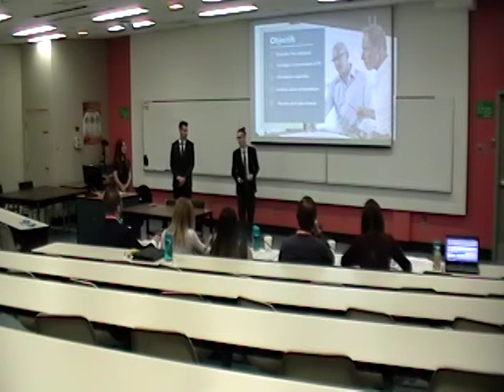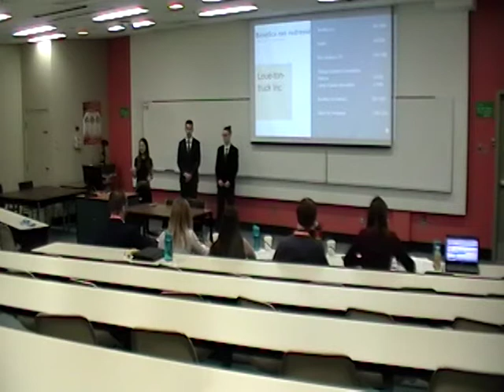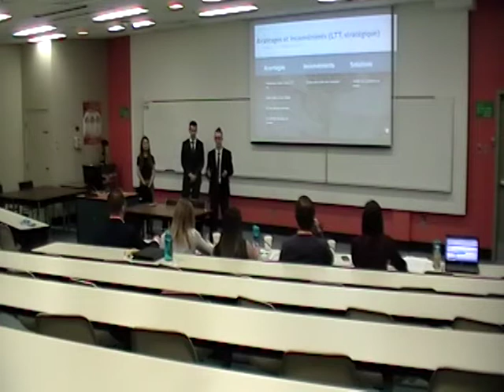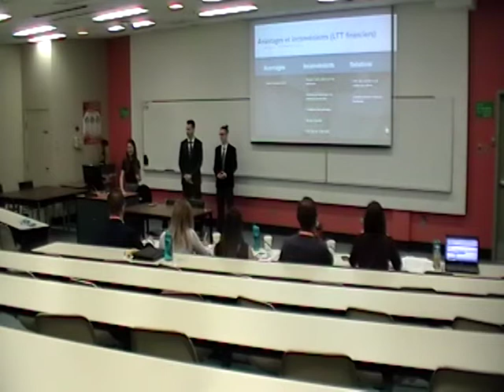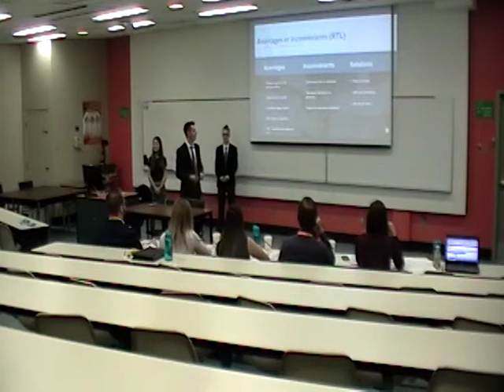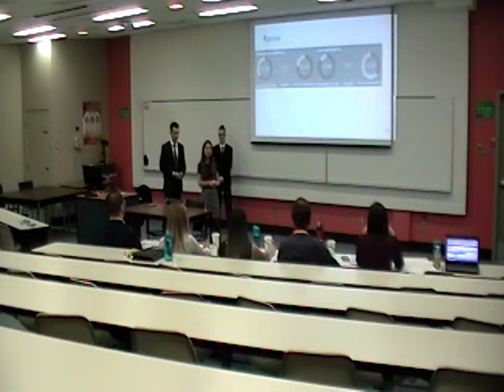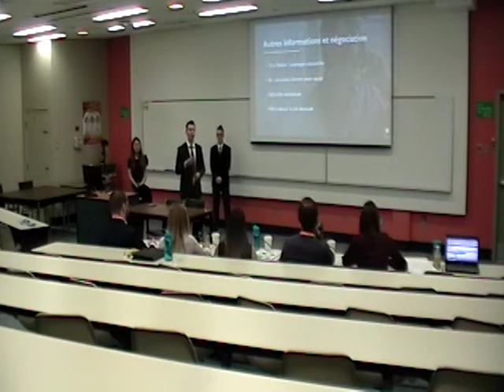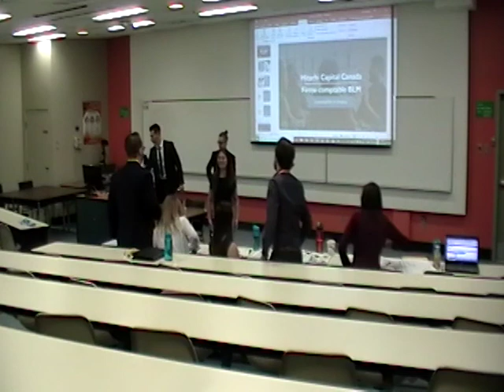PLR2019 - CTB1 - C20